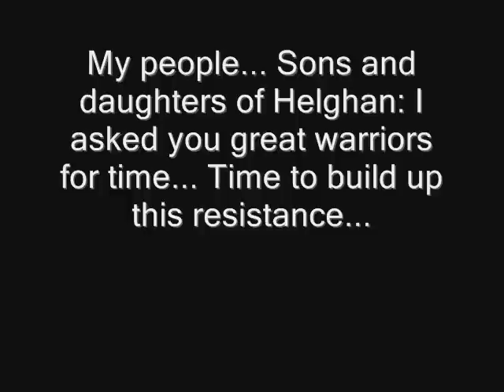JOIN THE HELGHAST RESISTANCE TODAY!!!